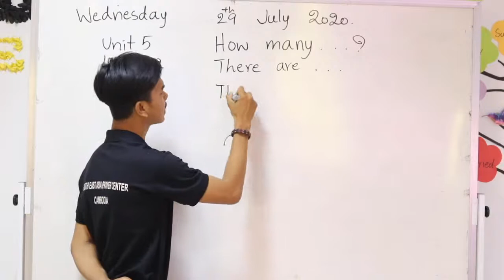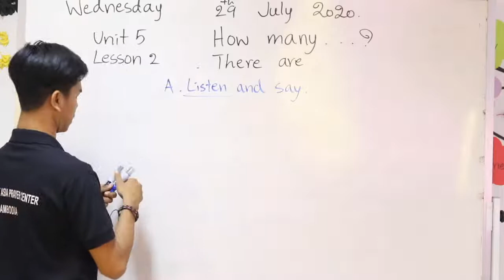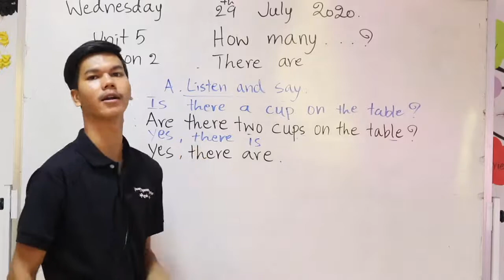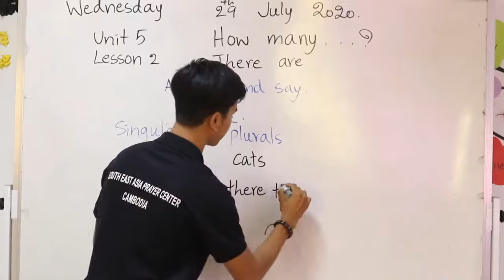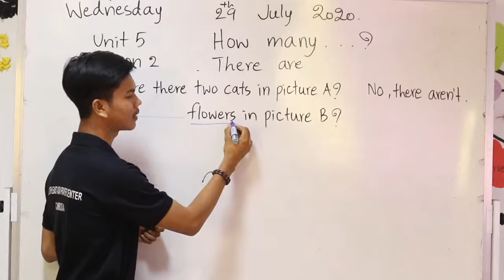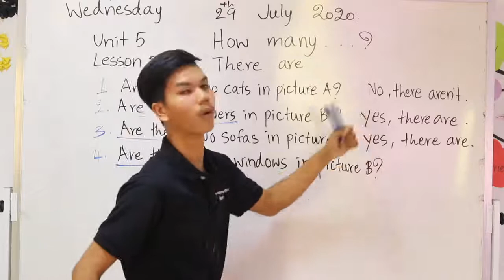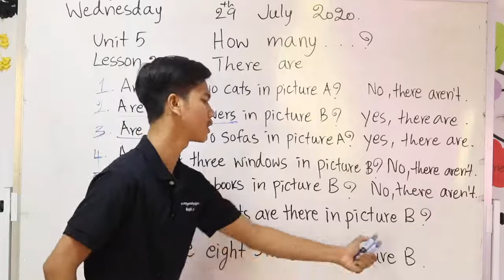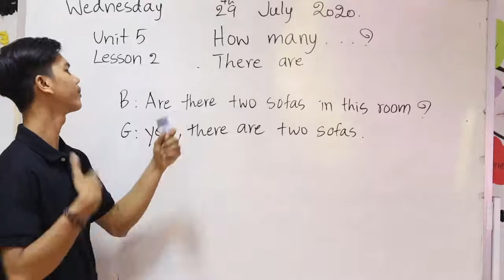English Grade 4 Unit 5 How many...?, Lesson 2 There are...? (Session 1)